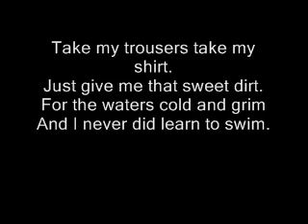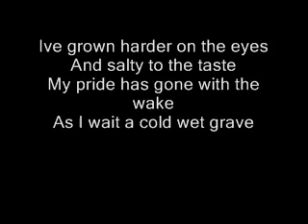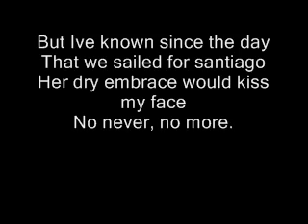Flogging Molly- Cruel Mistress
Cruel Mistress by Flogging Molly.